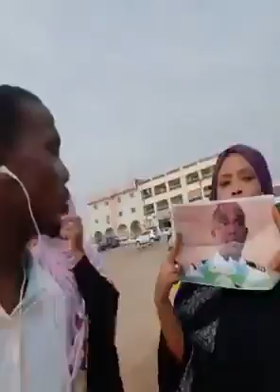Muuqaal: Bannabaxii ka socday Wadanka Jabuuti